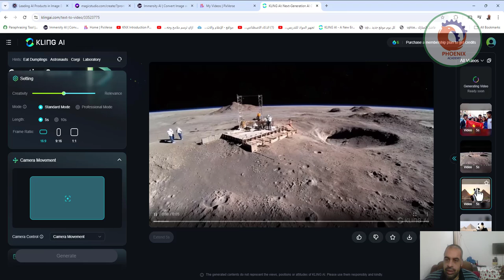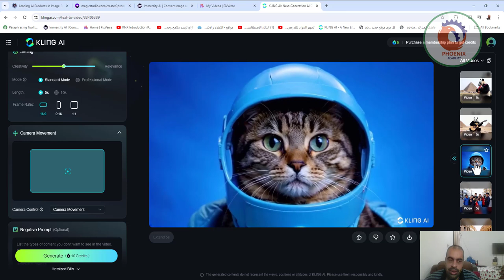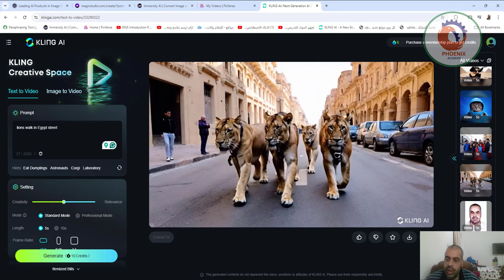klingai تحويل البروميت الى فيديو بالذكاء الاصطناعي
❤️ روابط التواصل
✅ انستجرام